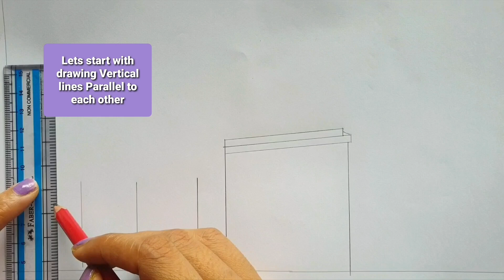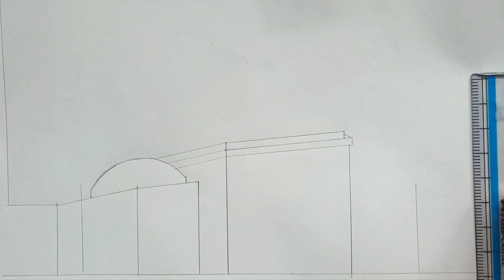How to draw Ramzan Drawing Easy | Ramzan Mubarak drawing | Ramadan drawing easy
Happy Islamic new year. Muharram drawing easy. How to draw a Moque in 3d step by step tutorial. Easy pencil shading technique to draw masjid.